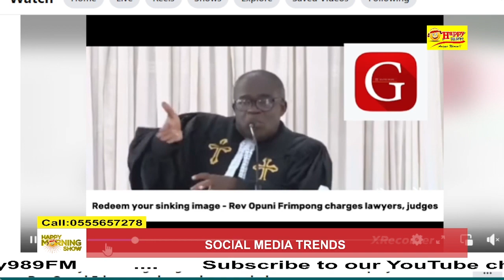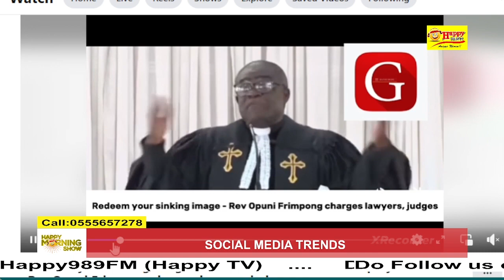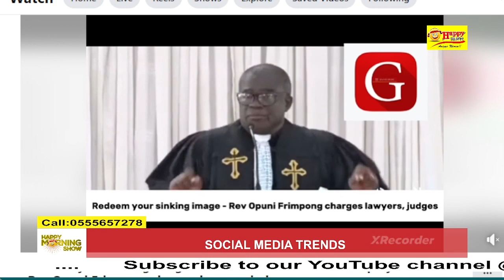Redeem your sinking image - Rev Opuni Frimpong charges lawyers and judges